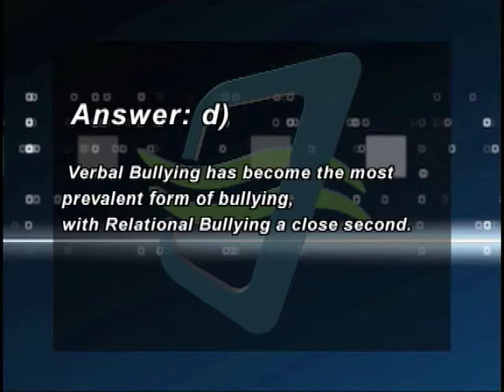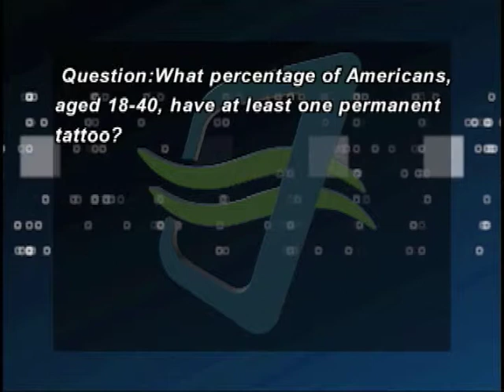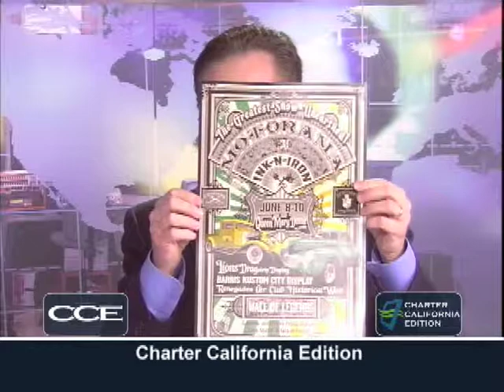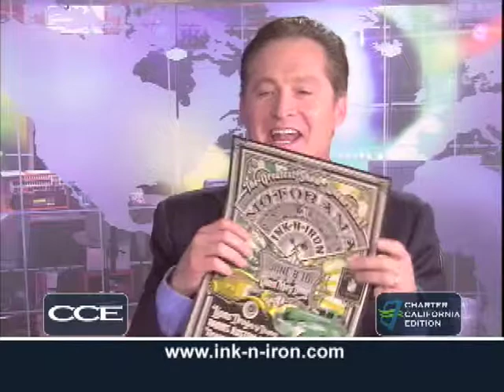California Edition Long Beach Episode 1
California Edition Host Brad Pomerance interviews
1.Charley Koontz- Actor, NBC's Community  topic-Bullying
2.Samuel Doeuk- Director, Hola Mexico Film Festival
3.Trace Edwards- Producer, Ink-N-Iron